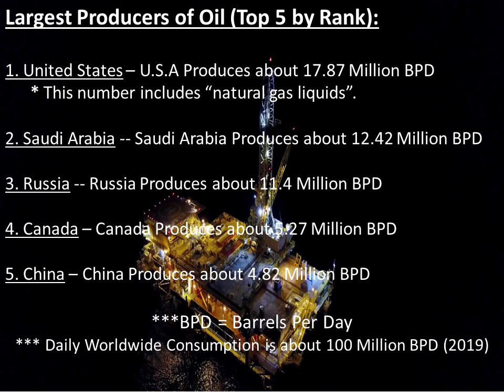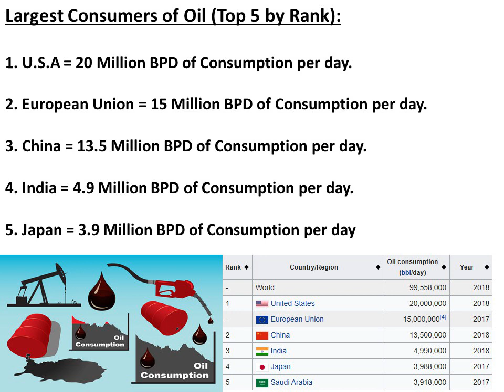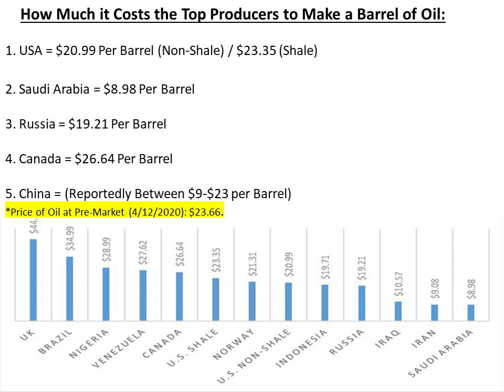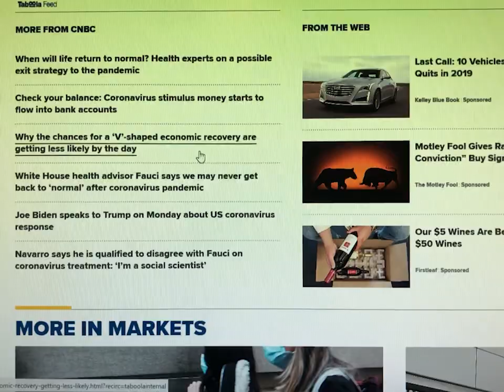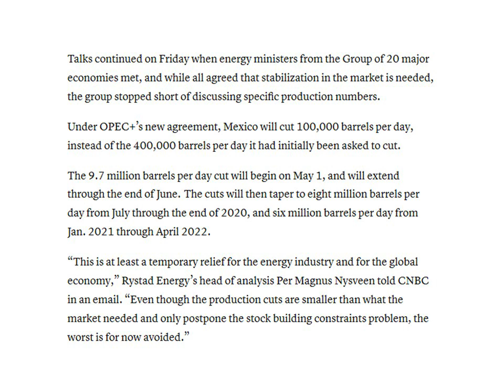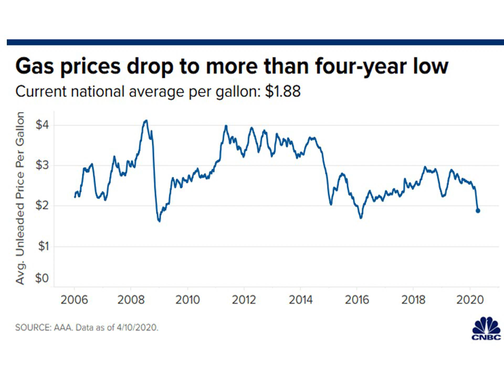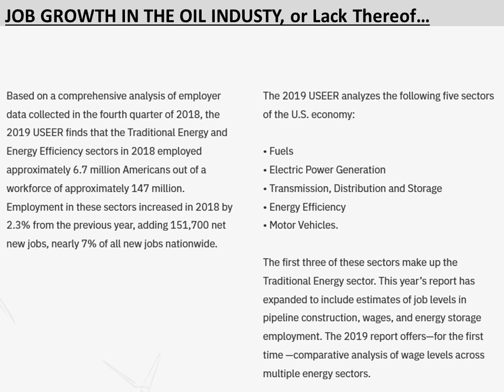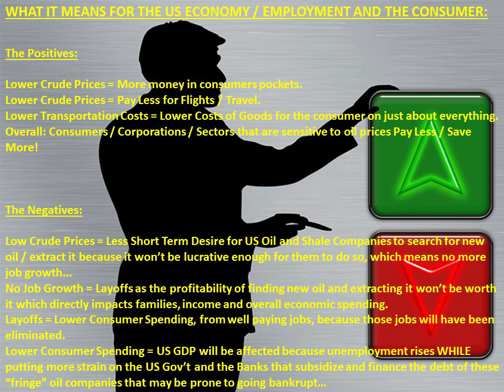Who Controls the Price of Oil and Why Oil Prices Matter to the USA...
In this video today, I am discussing why there has been such a big focus on the price of oil, the production cuts and how it affects the US Economy.

I go into detail relating to the production cost for the largest producers of oil as well as the importers and exporters of oil.

Happy Easter to everyone and I hope you all like the video.